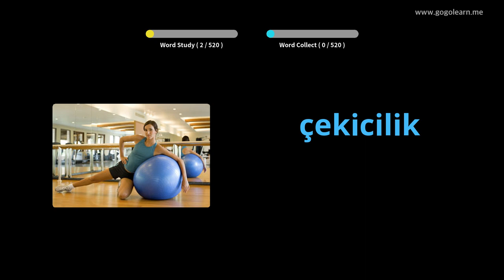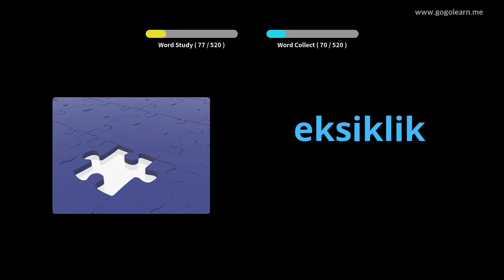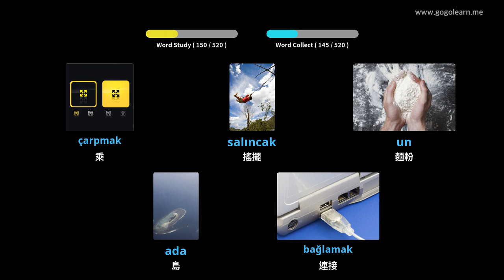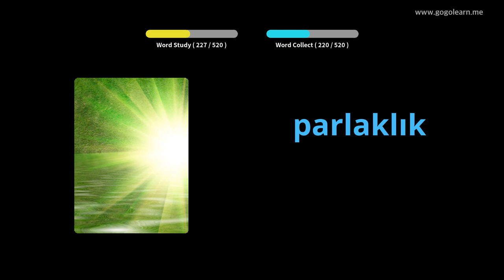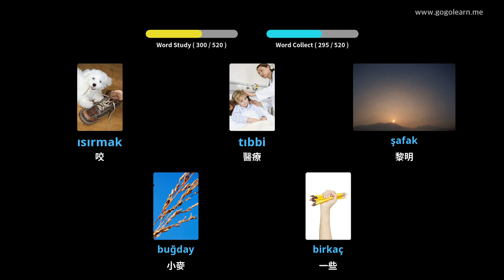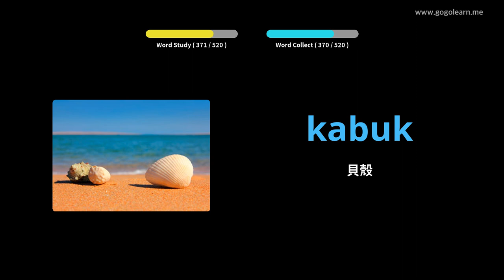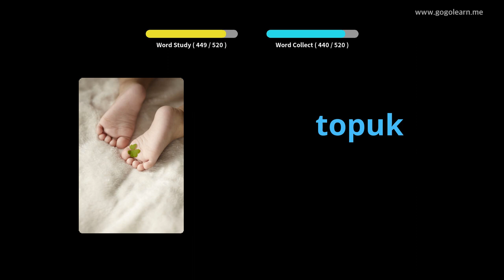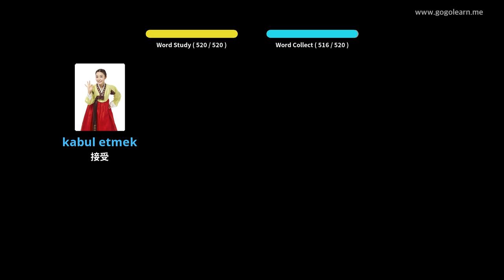土耳其語詞彙基礎中學 | Golearn